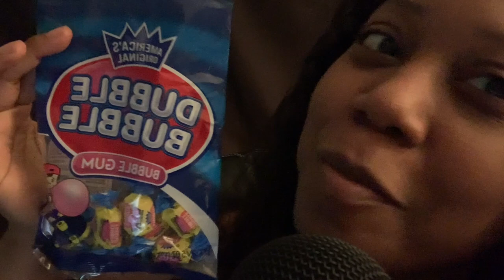ASMR | Relaxing Double Bubble Gum Bubbles